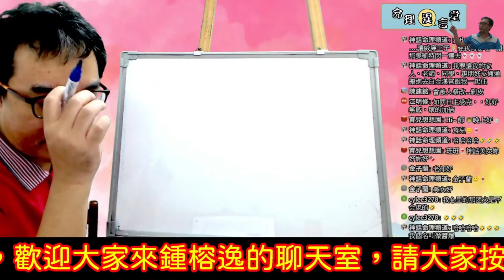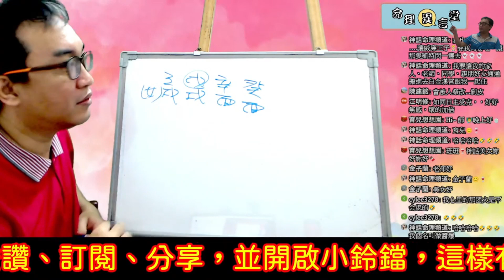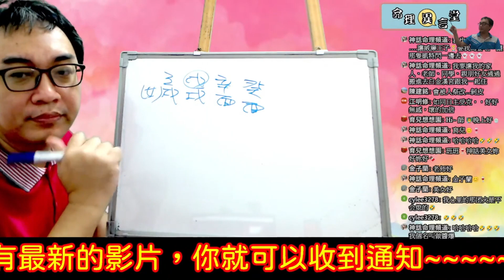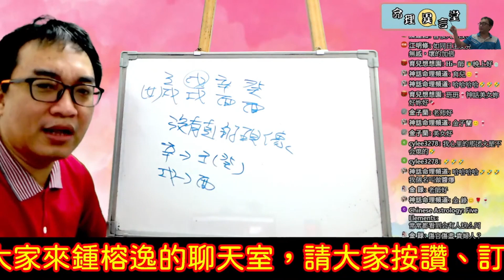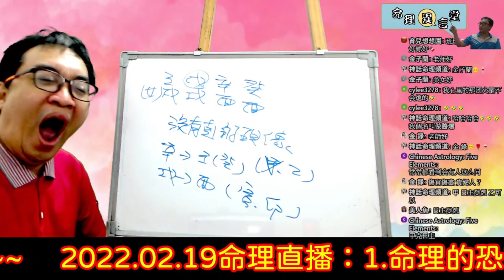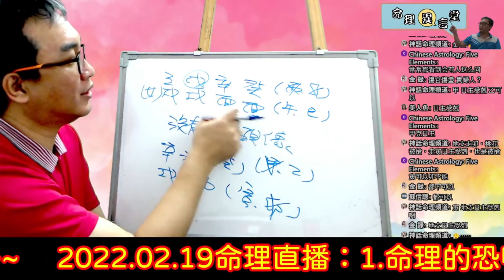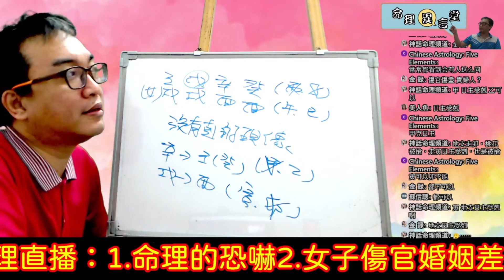2022.02.19命理直播精華版：女子傷官婚姻差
女子傷官婚姻差：
從批命來看是否真的如此~~
服務項目(先預約)
3.八字批命(流年)3600、取名3600、勘宅12000、姓名鑒定500
4.Line：s12860990、微信：s12860990
7.服務地點：高雄市大社區萬金路82-7號(楠梓火車站前的旗楠路一路直走便可看見萬金路)